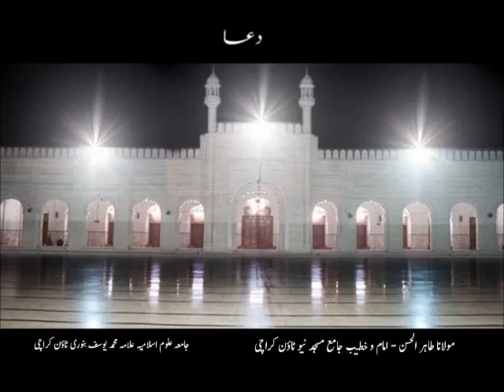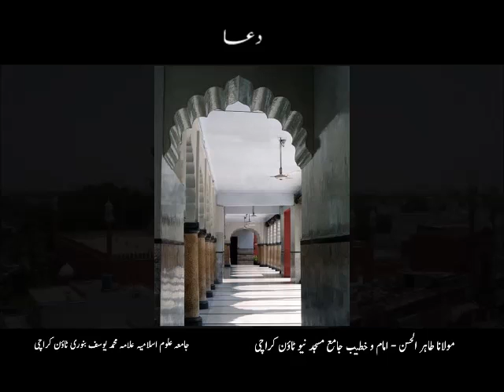Dua - Maulana Tahir - Jul-13-12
Dua - Maulana Tahir on Jul-13-12 at Jamay Masjid Banuri Town Karachi